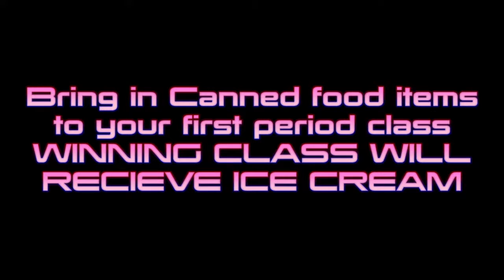Fivay News 12/4/14